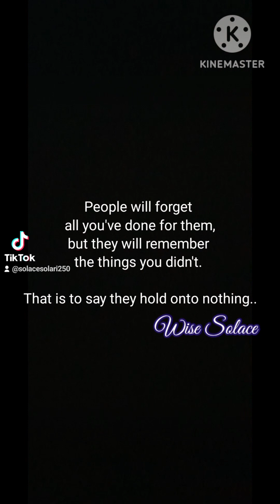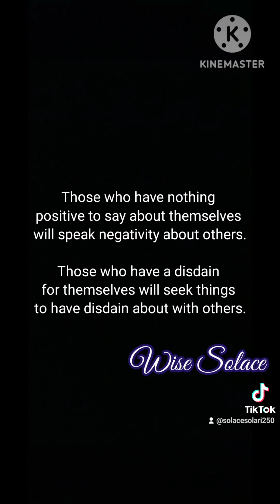Solace Philosophy: Words of Wisdom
I believe in balance. "Receive & Give" is the foundation of my teachings. If you would like to give back, you can do so using the links below or any other way you see fit.